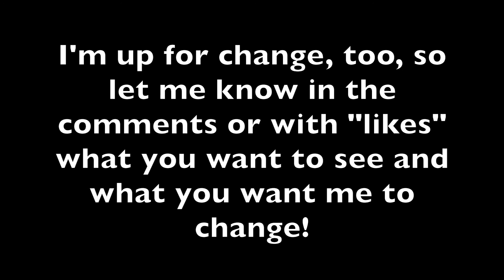I Became a Hacker! --The Big EJ Vs. Technology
I try to film myself doing various Minecraft Minigames, but I deal with incredibly- bad lag, a low- power mouse, and other things. It gets pretty interesting when this lag causes me to be able to fly, and stuff...  Obviously, though, I didn't wanna cheat, so I stopped playing and just talked a bit about random stuff. In another video, I'll show you some OTHER problems I had, too, like my hard drive being too full to record, etc... :p